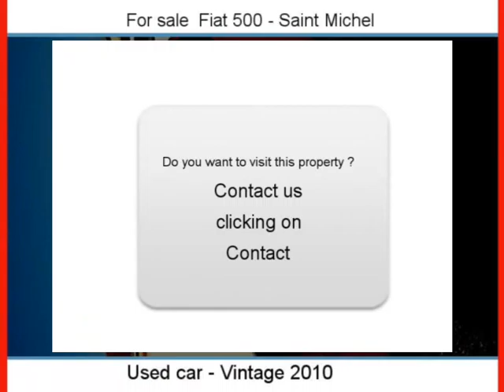Sale one Fiat 500 Saint Michel Ariège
For sale at Saint Michel Used car Fiat 500 of 41000 Km.
used motors Autoenvideo : Sale one Fiat 500 Saint Michel Ariège